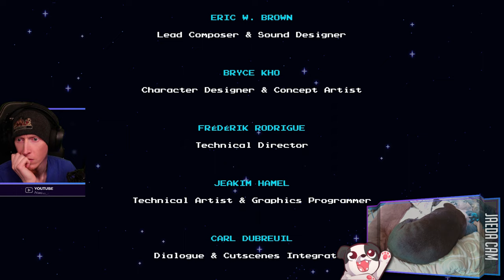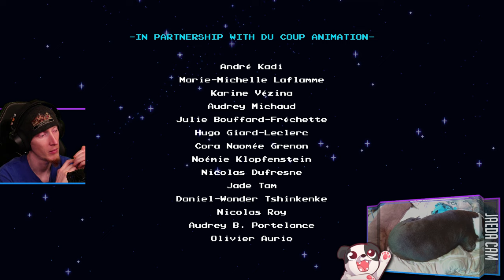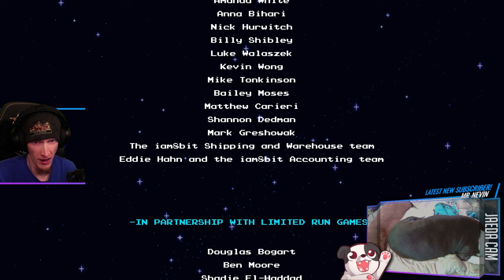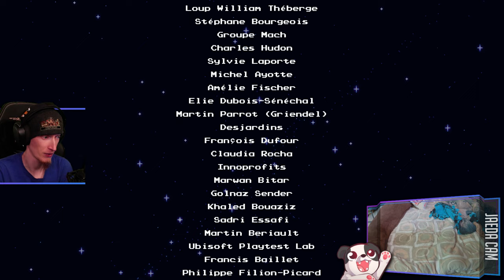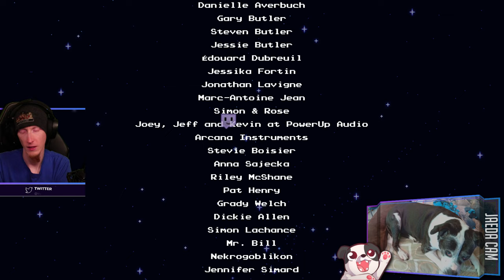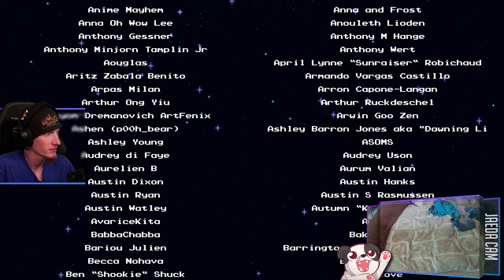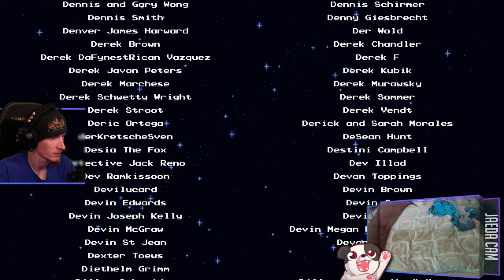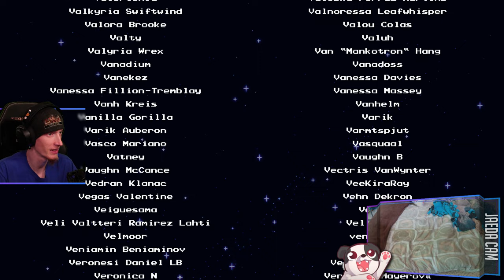Finale | Sea of Stars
Finale of "Sea of Stars"! I hope to return to this for the True Ending soon!

Purchase this game while also supporting the channel AND animal rescues!

00:00:00 - Intro & Just Chatting
00:07:25 - Gameplay Starts
00:25:40 - Sea Slug fight
00:39:35 - Victory Achieved; Gameplay Resumes
01:16:45 - Romaya fight
01:31:25 - Victory Achieved; Gameplay Resumes
02:21:55 - LeJugg fight
02:30:50 - Victory Achieved; Gameplay Resumes
02:57:05 - Phase Reaper fight
03:03:50 - Victory Achieved; Gameplay Resumes
03:15:50 - Elysan'darëlle fight
03:32:40 - Victory Achieved; Gameplay Resumes
03:36:40 - World Eater fight
03:38:55 - Credits
03:54:40 - Post Credits Scene
03:57:10 - Outro